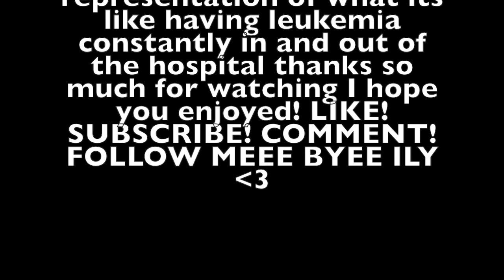A DAY IN MY LIFE WITH CANCER || Surviving Leukemia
hi im amaya and I thought I would just share a day in my life as cancer  patient there is nothing fun about having cancer and unfortunately so many people are suffering from it so I hope to make you laugh and share my experience :)